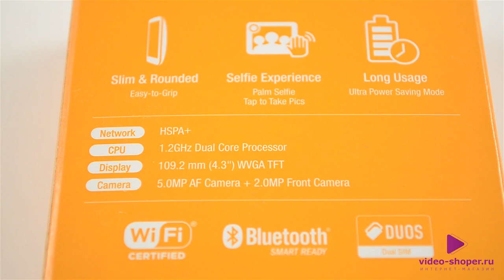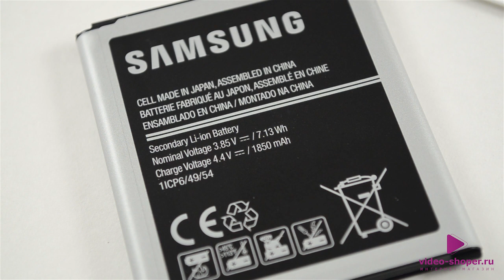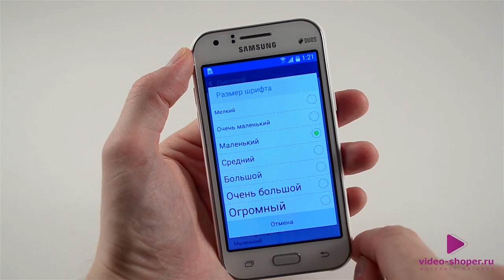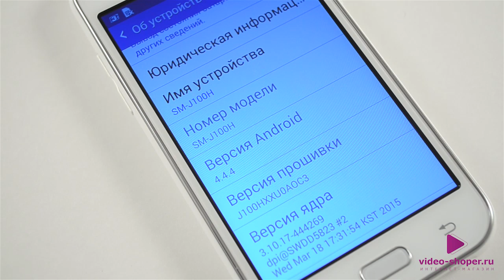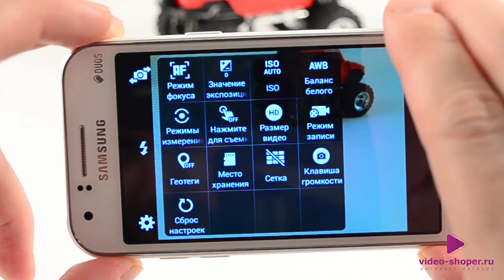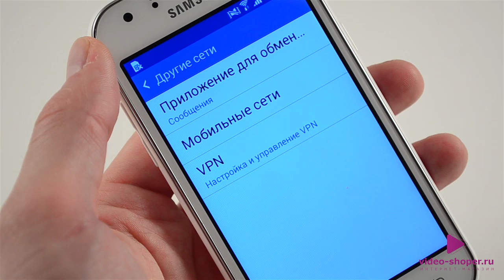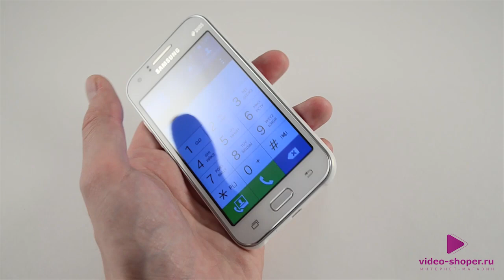Samsung Galaxy J1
Обзор бюджетного смартфона от Самсунг. Камера 5 Мп - 2Мп, процессор Spreadtrum sc8830 1,2 Ггц. 512 Мб оперативной памяти. Работает на ОП Android 4.4.